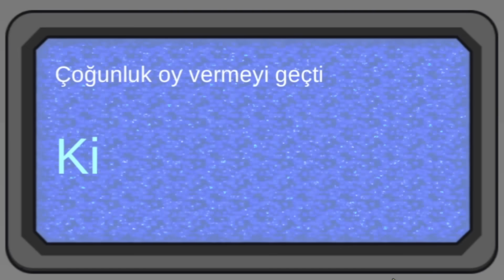TÜM TÜRKİYE BU MOBİL OYUNU OYNUYOR (ONLİNE!)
Tüm ön yargılarınızı yıkın ve bu mobil oyun uygulamasına bir göz atın! Sadece Türklerle aşırı eğlenceli oyun deneyimi!

Selam dostlar, arkadaşlarla oynanacak mobil oyunlar arıyorsanız ve online mobil oyunları seviyorsanız WePlay uygulaması tam size göre. İçerisinde diğer insanlarla ve arkadaşlarınızla oynayabileceğiniz güzel mobil oyunlar var. Türkiye'nin en çok oynanan mobil oyunların birisi ve karşınıza sadece Türkçe konuşan insanlar geliyor. Mobil oyunlar online daha güzel oluyor diyorsan, WePlay mobil oyun ve sohbet uygulamasını yukarıda verdiğim linkten indirebilirsin. Şimdiden bir çok kişi için en iyi mobil oyunlar arasına girdi bile, sende geç kalma! Bu arada beni eklerseniz beraber WePlay vampir köylü oynayabiliriz.

- VİDEO İÇERİĞİ
00:00 Eğlenceli bir maça hızlıca hazırlık!
00:54 Bu oyunda haykırdım haykırdımm! (aşırı iyi oynadım)
04:15 Çılgın vampir modunda adli tıp uzmanıyım!
10:15 İzle yorumlara gel!
10:38 Bitiş